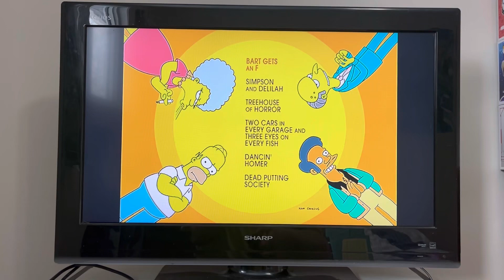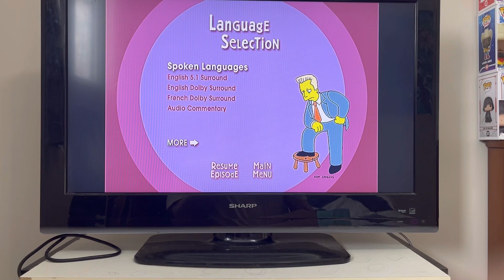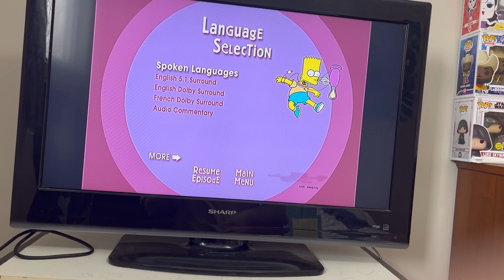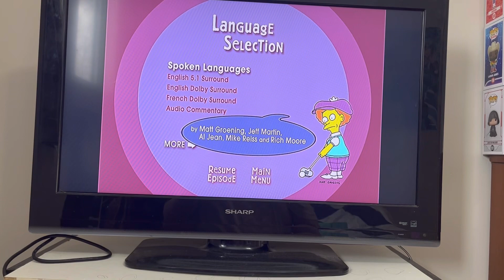24 Days Of Easter Day 16: The Simpsons Season 2 DVD Menu Walkthrough (Disc 1)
DVD Menu To Disc 1 Of The Simpsons Season 2

Follow Us On X & Instagram
X: MediaBoss2002

Silas Kleebaum
S0E 1H0